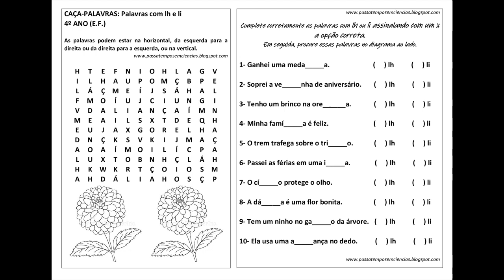CAÇA-PALAVRAS: Palavras com lh, li (4º ano EF)